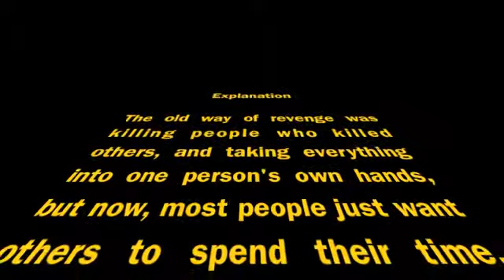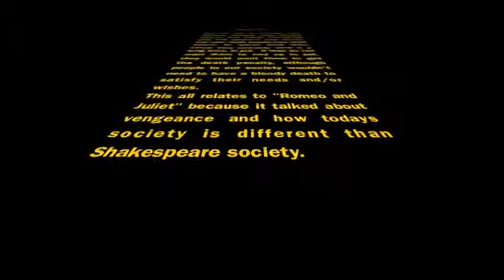Hate and Revenge